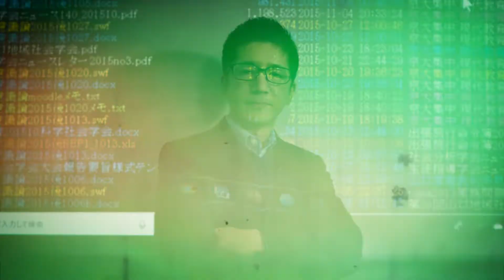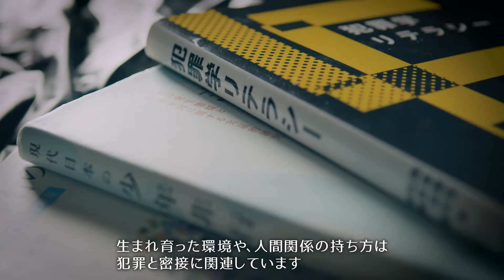京大先生シアター「犯罪社会学 - 犯罪・非行は「ひとごと」ではない -」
岡邊 健 准教授　教育学研究科
「犯罪社会学 - 犯罪・非行は「ひとごと」ではない -」

「京大先生シアター」
京大のユニークな先生、研究が動画で丸わかり！